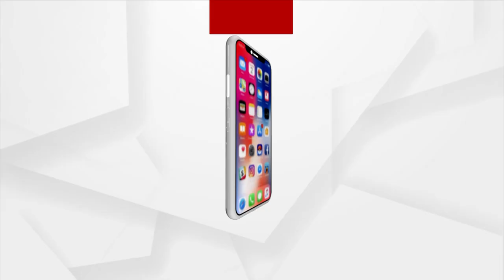ଆସ୍ଥା ସ୍କୁଲ ଅଫ ମ୍ୟାନେଜମେଣ୍ଟର ବାର୍ଷିକ ପତ୍ରିକା ଉନ୍ମୋଚିତ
ଆସ୍ଥା ସ୍କୁଲ ଅଫ ମ୍ୟାନେଜମେଣ୍ଟର ବାର୍ଷିକ ପତ୍ରିକା ଉନ୍ମୋଚିତ। ରାଜଧାନୀର ଏକ ଘରୋଇ ହୋଟେଲରେ ପୁସ୍ତକ ଉନ୍ମୋଚିତ ହୋଇଛି।